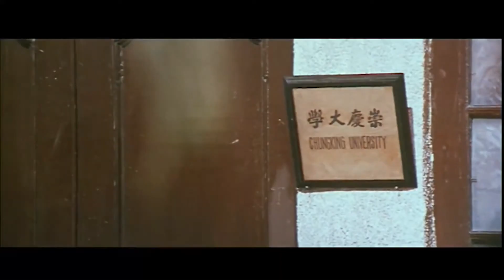Unearthing Immortal Secrets: The Legend of the 7 Golden Vampires (Cosmic Cinema)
Imagine an epic tale of immortal vampires, legendary martial artists, and a renowned vampire hunter – that's The Legend of the 7 Golden Vampires. This 1974 martial arts horror film is a fascinating British-Hong Kong collaboration between Hammer Film Productions and Shaw Brothers Studio.

The movie unveils its eerie narrative in 1804, with the resurrection of seven golden-masked vampires by none other than the infamous Count Dracula, portrayed by John Forbes-Robertson. A century later, we meet Peter Cushing's Professor Van Helsing, celebrated for his encounters with Dracula. After delivering a lecture at a Chinese university, Van Helsing is enlisted by a determined man and his seven siblings to confront the terrifying vampires.

Filmed from October 22 to December 11, 1973, at Shaw Brothers Studios in Hong Kong, the movie also saw director Chang Cheh adding his touch of martial arts expertise for the Eastern audience. The film was initially released in Hong Kong, followed by a shorter version in the United Kingdom. The United States witnessed an even more truncated version, renamed The 7 Brothers Meet Dracula. Despite its unique blend of horror and martial arts, the film failed to gain financial success.

According to Baker, the film was a "terrible picture," but it featured some memorable moments and intriguing characters. The charismatic David Chang played the lead role, while the skilled kung-fu artists added an electrifying element to the film. Baker embraced the arrangement of focusing on the non-martial arts scenes, while the kung-fu experts showcased their talents in action-packed sequences.